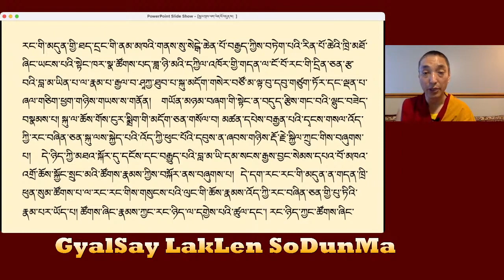ཆོས་བཤད་སྙིང་བསྡུས་ཀྱི་ལེ་ཚན། - སྐྱབས་འགྲོའི་ཕན་ཡོན་མདོར་བསྡུས།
དཀོན་མཆོག་གསུམ་ལ་སྐྱབས་སུ་འགྲོ་བའི་ཕན་ཡོན་སྔོན་བྱུང་ལོ་རྒྱུས་དང་བཅས་མདོར་ཙམ་བརྗོད་པ། Drupa Rinpoche discusses briefly the benefits of taking refuge in  the Triple Gems.